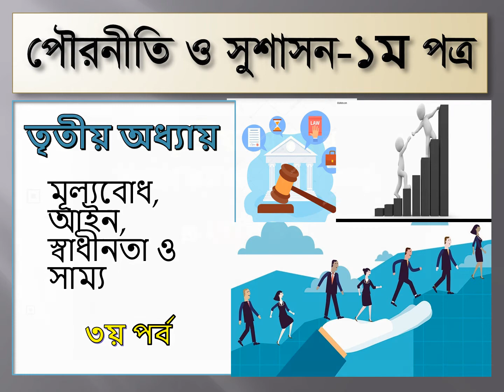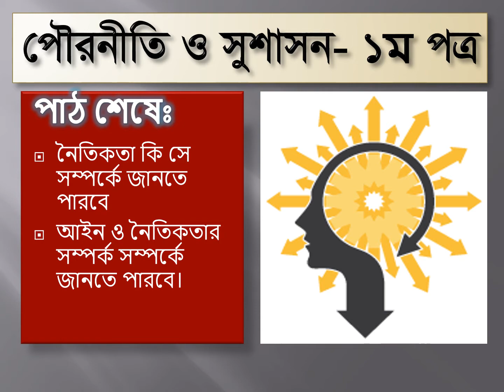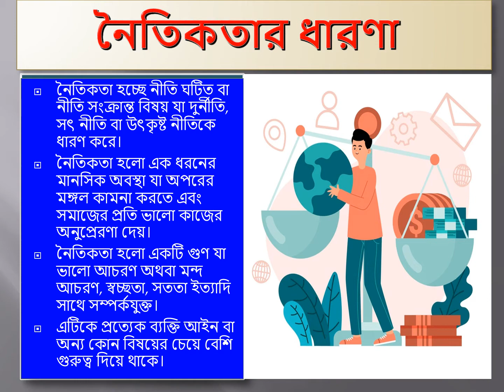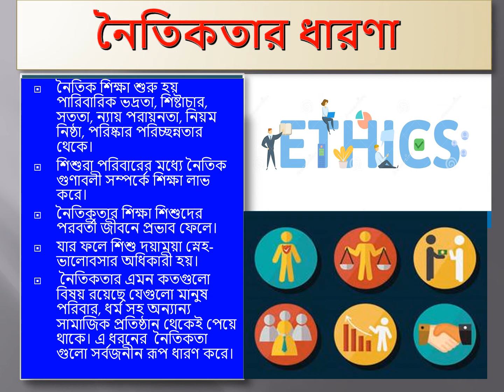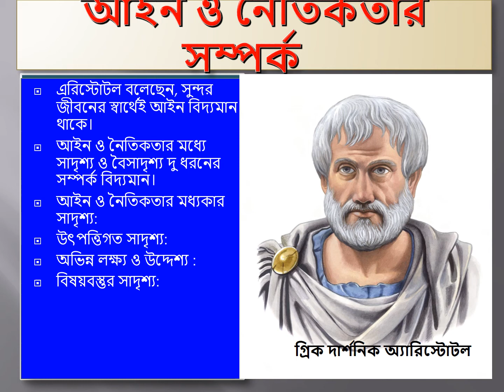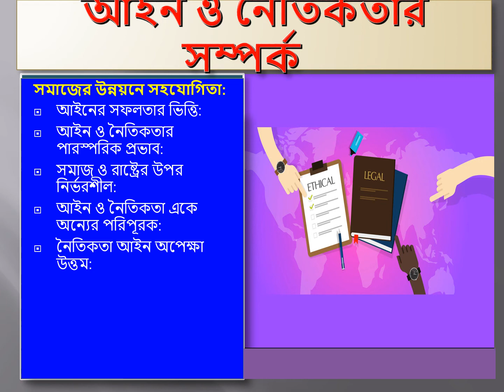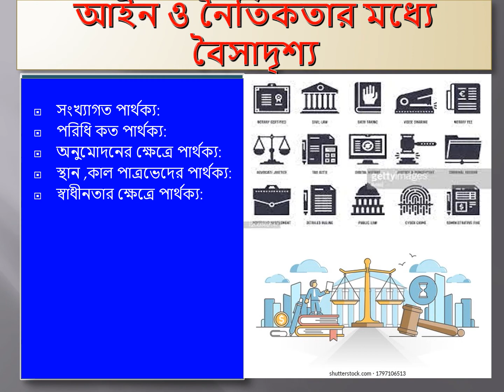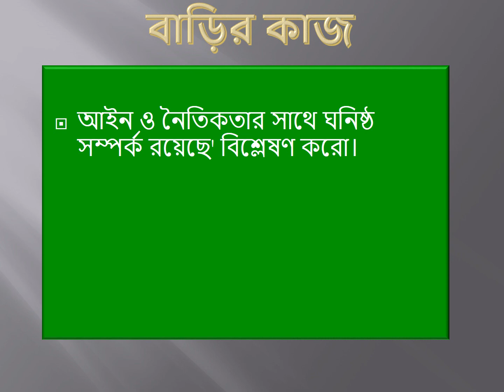Class - XI XII, Civics (1st paper) - Chapter 3: মূল্যবোধ, আইন, স্বাধীনতা ও সাম্য (Part 3)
সুপ্রিয় শিক্ষার্থীবৃন্দ,
আশাকরি ভালো আছ। এই ক্লাসে আমি পৌরনীতি ও সুশাসন - প্রথম পত্রের তৃতীয় অধ্যায় - ‘মূল্যবোধ, আইন, স্বাধীনতা ও সাম্য’ নিয়ে আলোচনা করব। আজ ৩য় ক্লাসের ভিডিওটি দেওয়া হলো।